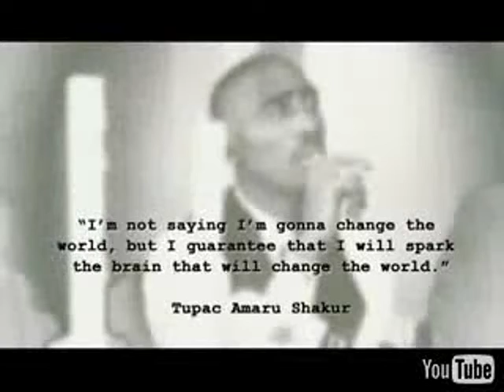Tupac Shakur - Pac's Life (Lyrics in description)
Tupac Shakur preforming Pac's Life
Lyrics -
(feat. Ashanti, T.I.)

[LT Hutton talking]

Uh oh, Uh oh, Oh!, Oh!, Oh!
They ain't ready for this
LT Hutton
T.I.
Ashanti
It's that new 'Pac y'all

[Chorus: Ashanti]

Pac's life
(Everybody need's to chill)
Everybody talking 'bout Pac's life
(It's Tupac the king)
What do you know about Pac's life
(What do you know? What do you know?)
(Only real niggas stay on top)
(Outlawz)

[Verse One: Tupac]

Started with five shots, niggas plotting to kill him
Never figured that, that same nigga sell five million
Hit the charts like a mad man nothing but hits
Court cases got a nigga facing multiple digits
Dodging cop cars look how we come so far
Picture a high school drop out
Rolling a double R
House full of happiness, weed and drank
Way out
So when trouble tried to find me can't
Never visioned living longer than my twenty first
Thought I'd locked down, cracked out or in the dirt
And though it hurts to see the change
It comes with the fame
Watch them gossip in this silly game
To all the motherfucker's speaking down on me this is the night
Why's everybody caught up In Pac's life?
To all y'all niggas
Conversating on my life
Mind your motherfucking business

[Chorus]

[Verse Two: T.I]

I remember that
Ay
What's happening Pac
Yeah I know we never to meet
But we know all the same people so we got to speak
You taught me first, fake nigga can't stop a G
And all the shit you went through
Meant a lot to me
But when they locked you up for for nothing it was shame to see
You we know the crack came and did the same thing to me
I get along with real niggas it's the lane to be
Talking loud out of pocket tryna bang with me
And so I pull it out my pocket let it rain you see
Now they all in the court room blaming me
See we ain't live the same life but represent the same struggle
Power to the real niggas death to the sucker's
Money over bitches, get to know 'em for you love 'em
Death before dishonour never talk to undercover's
Live by the same rules so I minus the tattoo's
With the same sort of dude with he same short fuse

[Chorus]

[Verse Three: Tupac]

I want money in large amounts
My garage full of cars that bounce
Moving my tapes in major weight cause every dollar counts
Busters is jealous and half these niggas is punks
They running off at the mouth till I fill it up with my pump
They jump my automatic keep 'em weary
While you fronting like you Billy Bad Ass
Nigga you scary
I been knowing you for years
We was high school peers
In Junior High
I was itching' to kill
And you was, 'Ready To Die'
While you bullshitting niggas was dying and catching cases
Busting my automatics at motherfucker's in foreign places
Leaving no trace, they see my face and then they buried
Bitches die in a hurry
Still I ride, I'm never worried
Mr. Makaveli tell me to ride and I'ma ride
Pick my enemies out the crowd
And motherfucker's die
It's not the way I wanna live
My nigga it's how it is

[Chorus]

Why are all you niggas all up in my shit?
Tell them motherfucker's
Outlawz
Fuck all y'all